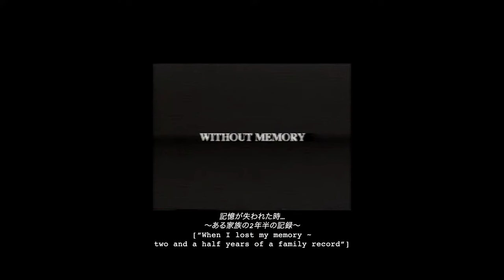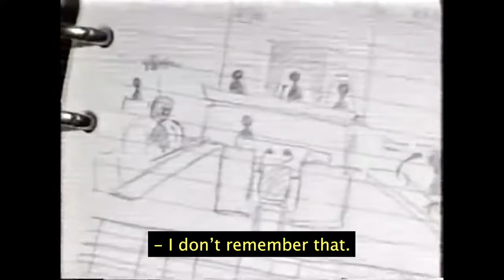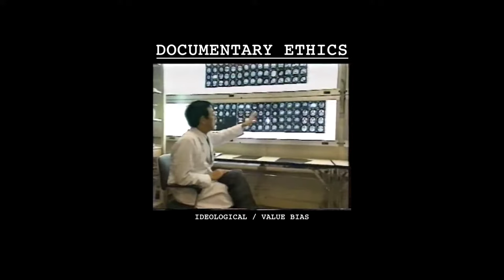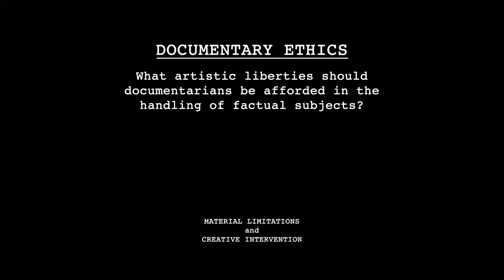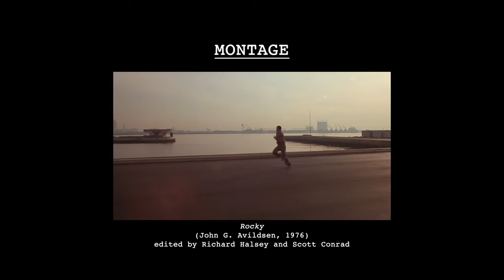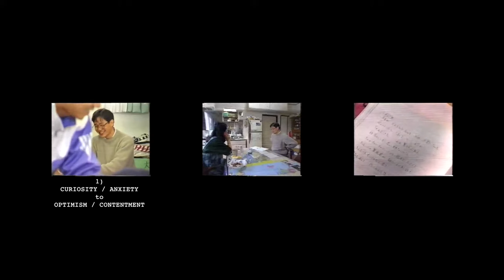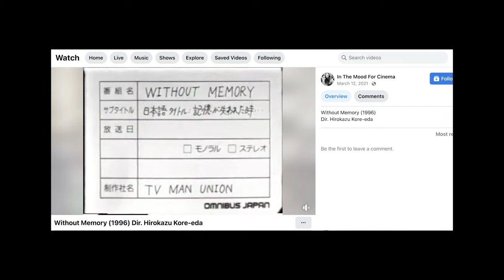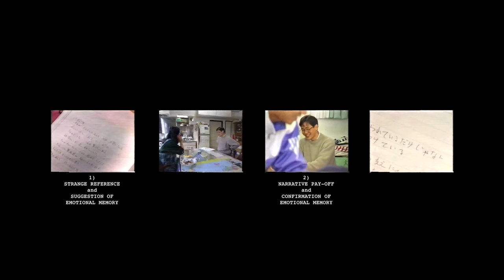WITHOUT MEMORY (Hirokazu Kore-eda, 1996)｜Creative Intervention and Documentary Ethics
WITHOUT MEMORY (Hirokazu Kore-eda, 1996)｜Creative Intervention and Documentary Ethics｜DEVOTIONAL CRITICISM #1

Here is the link to the English-language version of Without Memory on the In the Mood for Cinema Facebook page: